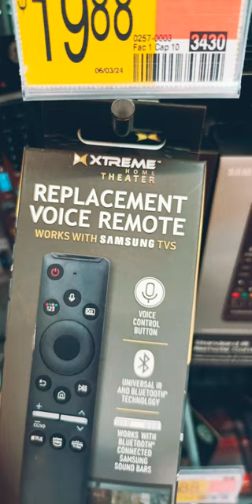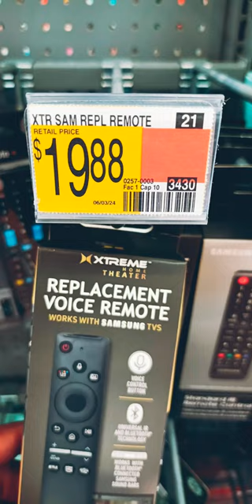Donde Comprar el Control Remoto Tv Samsung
En este vídeo les voy a decir en qué tienda pueden comprar el nuevo control remoto para Smart TV Samsung, control remoto Samsung universales